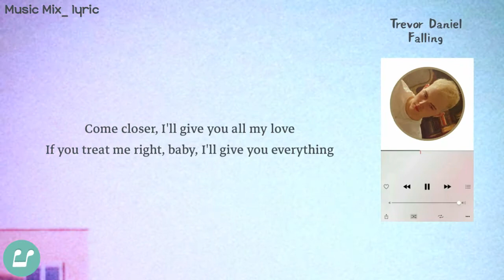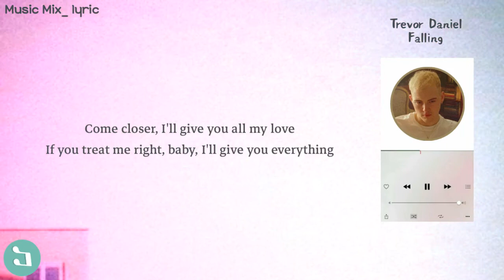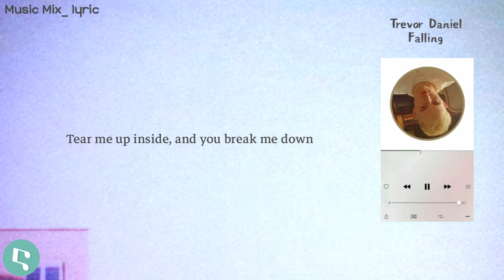Trevor Daniel - Falling (Lyrics) 🌻🌼